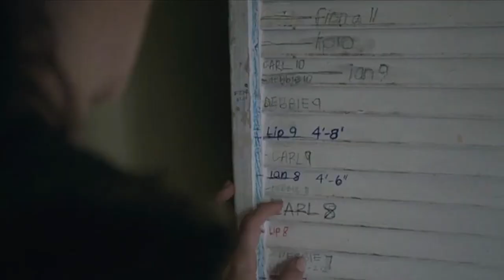fiona gallagher | hope ur ok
"nothing's forever, nothing is as good as it seems"

She. Deserved. Better. This song fits her so well & I did my best to line up the scenes with the lyrics. This is my first Shameless edit; I'm not sure if I'll make another one in the future, but I am pretty proud of how this one turned out. I hope you enjoy it! 🤍🤎

show: Shameless
character: Fiona Gallagher
song: hope ur ok by Olivia Rodrigo
program: imovie & vn
coloring: my own
thumbnail: pixlr